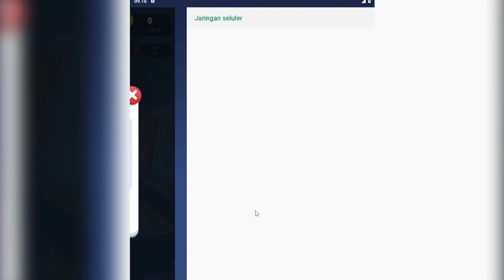Rescue Operations - Gameplay Walkthrough Part 1 Tutorial (Android,iOS)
Welcome to the YanTop HD channel.